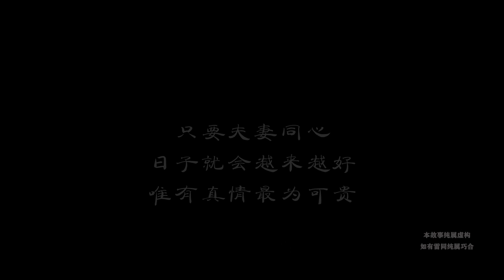妻子打工回来，晚上让瘸腿丈夫睡沙发，半夜推开门站住了【农民阿福】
妻子打工回来，晚上让瘸腿丈夫睡沙发，半夜推开门站住了 我们的短剧是为了为观众提供娱乐，完全遵守平台的使用政策。